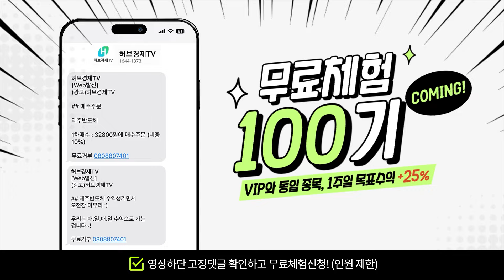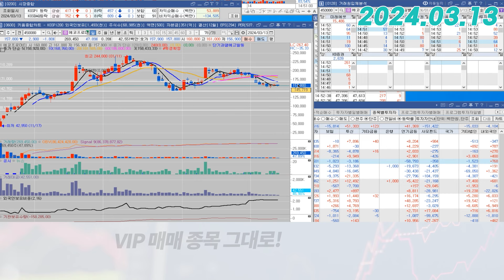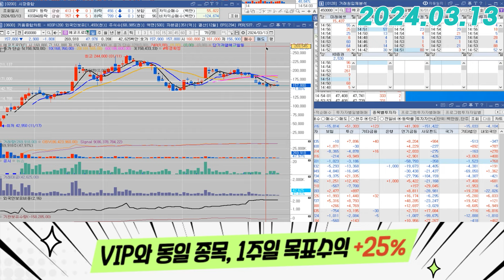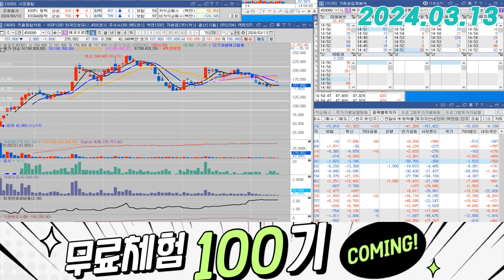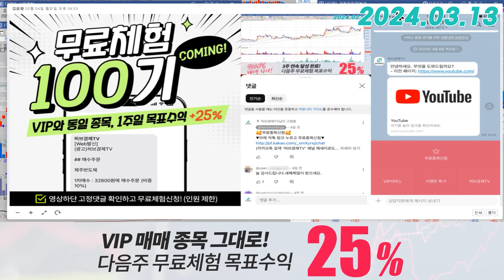에코프로머티(450080) - 굉장히 중요한 '가격대'입니다, 그 이유는?